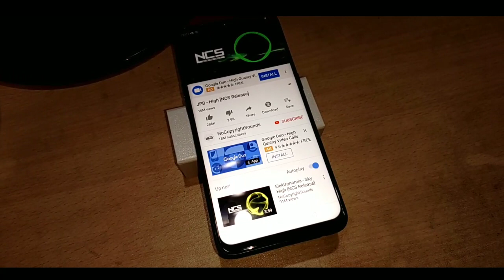QNA Realme 2 Pro, Asus Zenfone Max Pro New Update, Realme C1| Zenfone M2 ?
Ye video hai qna ,FAQ Apka SAWAAL Mera JAWAAB. Realme 2 pro, Asus Zenfone Max Pro new update, Realme C1, Asus Zenfone M2, Har ek SAWAAL ka uttar mil jaaye ga.